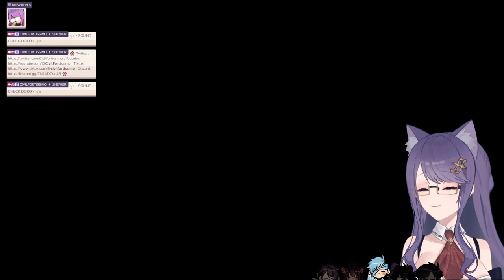Let's talk about streams here then Stardew 1.6!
:･ﾟ✧After the past two weeks we need to talk before we gamers~✧･ﾟ:
✦ Been thinking about how I Want to go through youtube streams so lets talk a bit before we gaming~!
❦If you want to see more of my streams I stream over on my twitch~!

ʚ˚̣̣̣ɞ・Rules・ʚ˚̣̣̣ɞ
✦Streams are intended for 16+. If you are not of age we will have to ban.
✦If your vibes make me or chat uncomfortable a ban will be served
✦ENG/JP/Spanish in chat is ok!
✦Please no sensitive topics/SUPER personal questions!
✦No LOVE BOMBING please. Civil is simple person who is ok with simple compliments.
✦Do not talk about other streamers unless mentioned by me/Vise-Versa
✦No self-promo
✦Do not reveal personal info.
✦No backseating unless streamer asked.